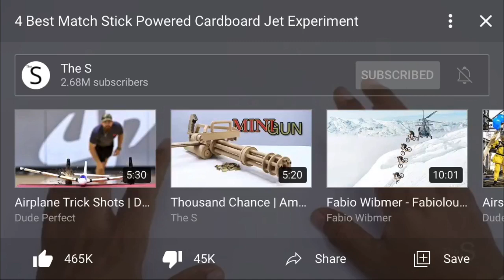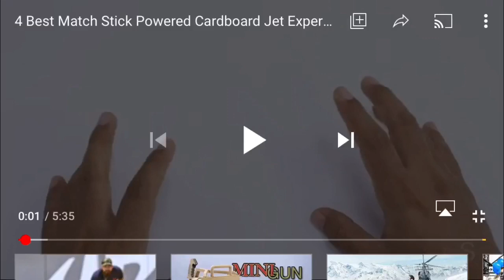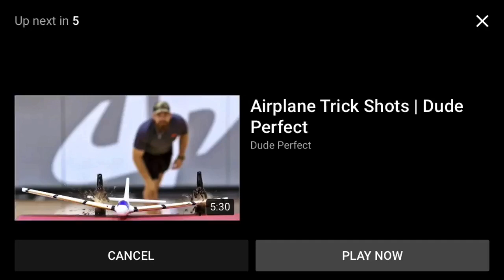Reacting to some really cool videos